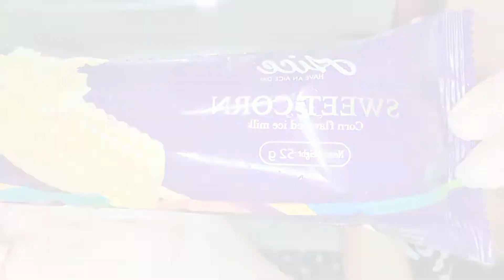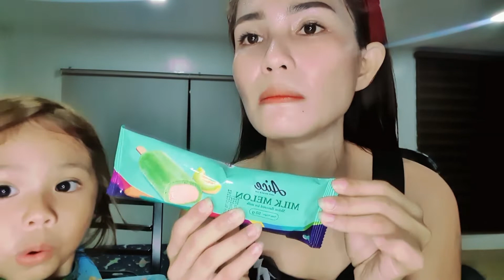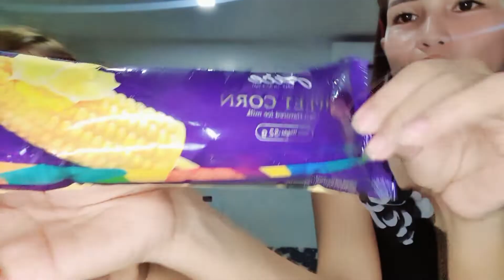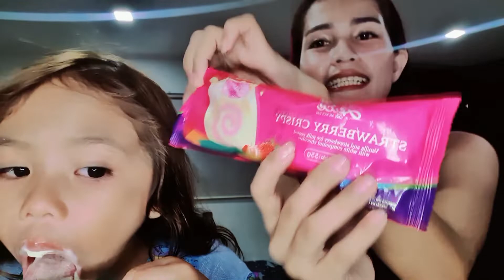STYROBUCKET | JACQUE SOLON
In this video, we are sharing our first time experience with these yummy and cheap treats!